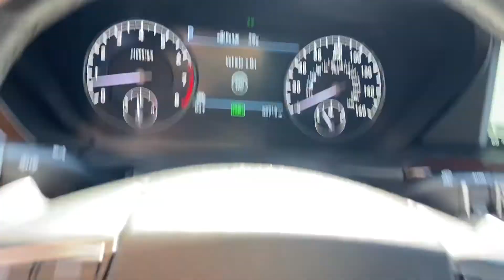2017 Genesis G90 Premium AWD For Sale